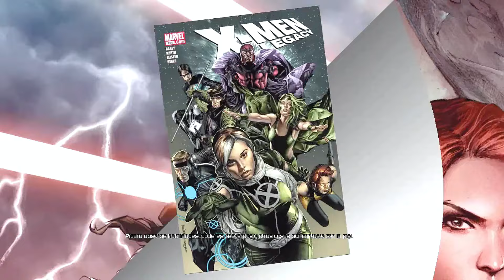CREANDO UN ARTEFACTO🤭 - DEADPOOL Ep.4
Ahora Cable nos estará ayudando a crear un artefacto de dudosa funcionalidad pero que al final será muy útil.
Hey! Amigos me encanta jugar y esta es una de las muchas aventuras que estoy por hacer con las que espero se diviertan o por lo menos se despejen un rato y se la pasen bien que esa es la intención ^^)